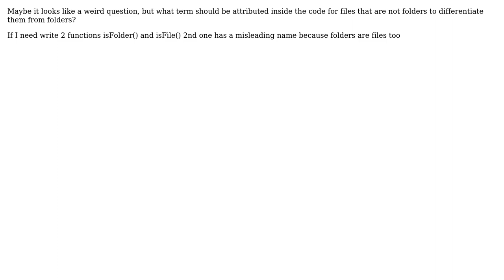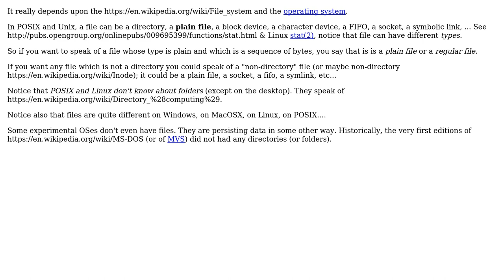Software Engineering: How are non-folder files called? (2 Solutions!!)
Software Engineering: How are non-folder files called?

With thanks & praise to God, and with thanks to the many people who have made this project possible! | Content (except music & images) licensed under CC BY-SA | Music | Images & others | With thanks to user kitty user Jorg W Mittag user David Arno user Basile Starynkevitch and the Stack Exchange Network Trademarks are property of their respective owners. You are responsible for your own actions.